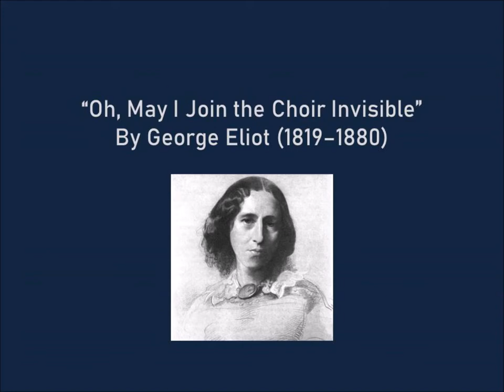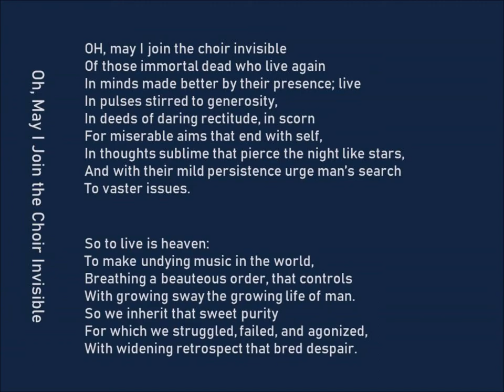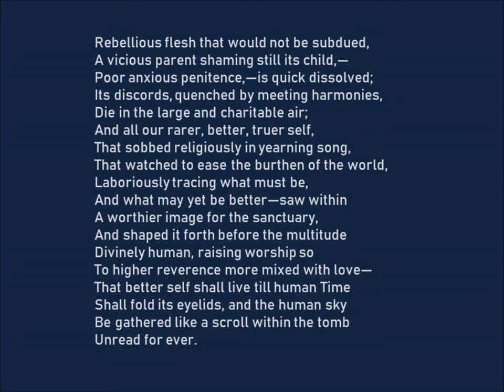O May I Join the Choir Invisible by George Eliot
George Eliot lived from 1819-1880. She wrote O May I Join the Choir Invisible to celebrates that great invisible church where all are welcome.